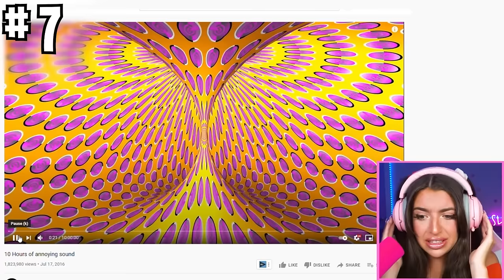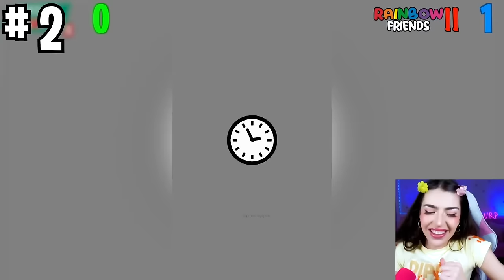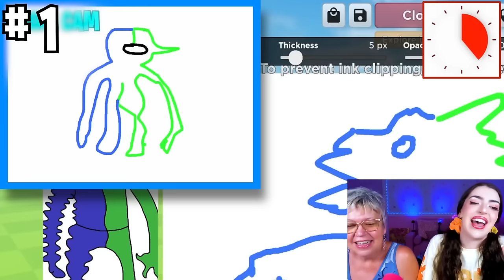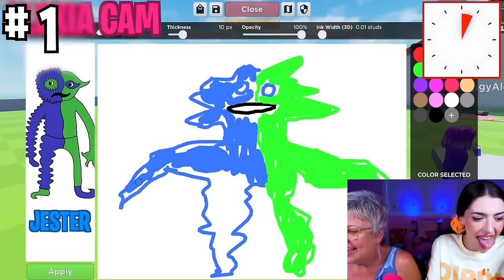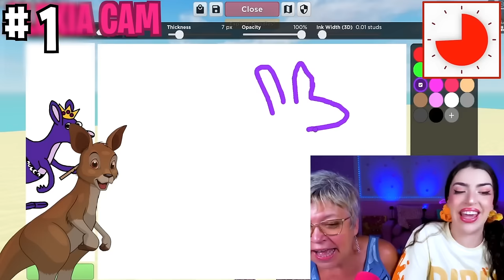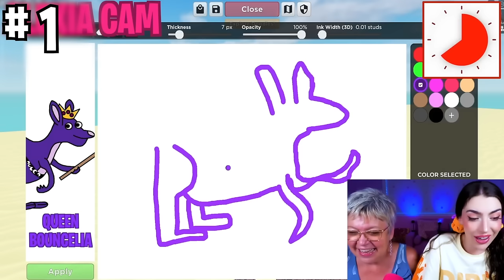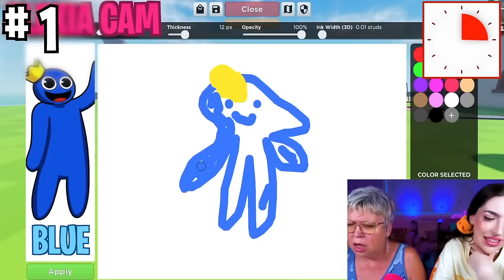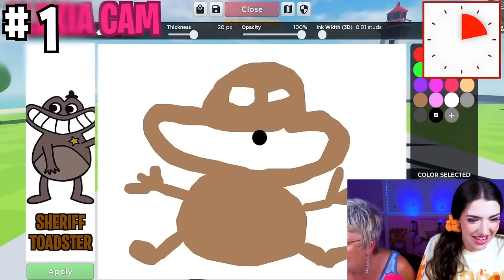MOST *IMPOSSIBLE* CHALLENGES EVER! (TRY NOT TO SCREAM, TRY NOT TO CRY, TRY NOT TO GET MAD)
MOST *IMPOSSIBLE* TO BEAT CHALLENGES EVER! (TRY NOT TO SCREAM, TRY NOT TO CRY, TRY NOT TO GET MAD)

00:00 Baby Nuggy IMPOSSIBLE test
01:23 Try Not To Get UNCOMFORTABLE
08:45 Try Not To Get ANGRY
16:32 Try Not To SCREAM
25:09 Try Not To Get MAD
33:38 Try Not To Say WOW
43:10 Try Not To FEEL SICK
48:21 REAL FOOD vs SLIME FOOD
1:03:57 Try Not To LAUGH
1:13:35 Garten Of Banban VS Rainbow Friends
1:24:43 MOM vs Alexia Doodle Challenge!!